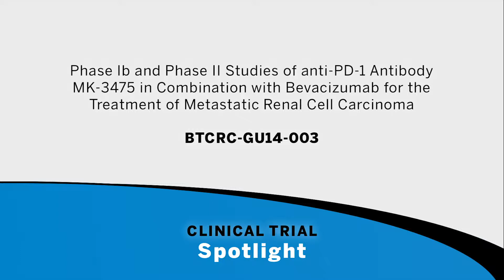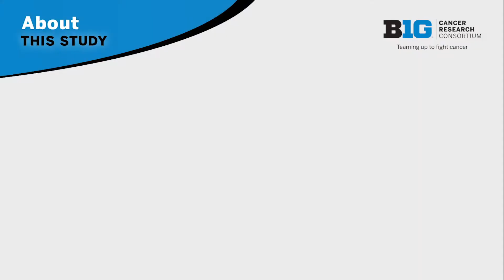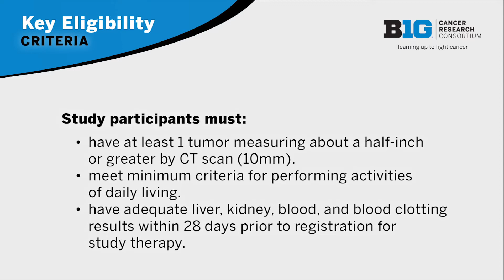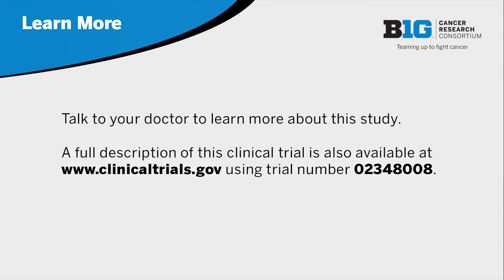Pembrolizumab with Bevacizumab for Treatment of Metastatic Kidney Cancer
Sponsor investigator Arkadiusz Dudek, MD, PhD, of the University of Illinois Cancer Center, discusses a Big Ten Cancer Research Consortium clinical trial combining the antibody MK-3475 (pembrolizumab) with bevacizumab for the treatment of metastatic renal cell carcinoma.